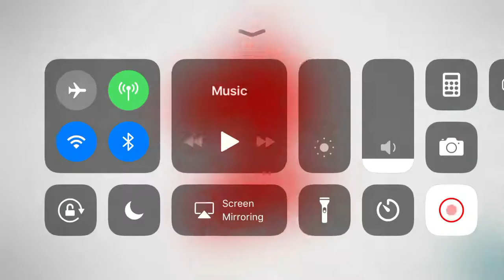Bomb’s Blast! Summer Daily Challenge #142